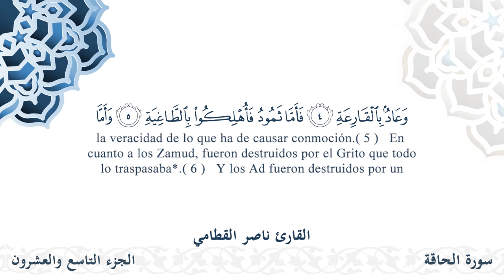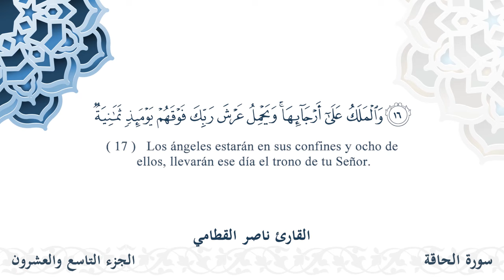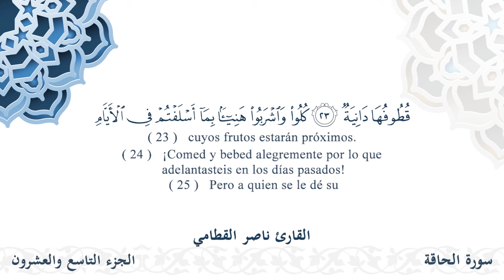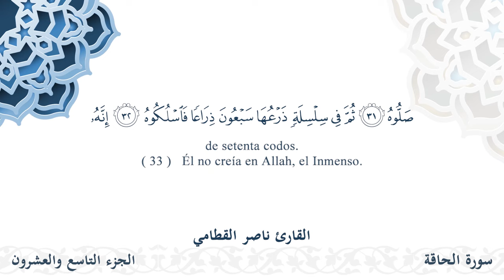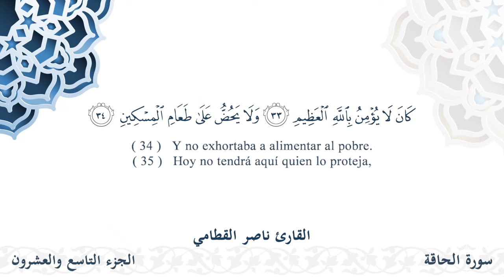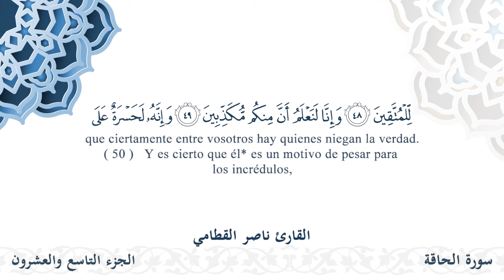سورة الحاقة - القارئ ناصر القطامي | مشروع